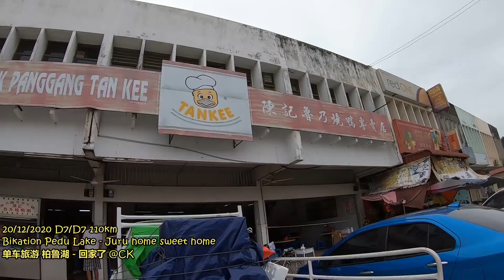Bikation Dec2020 D7 Final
20/12/2020 final day 7 Bikation covered 110km
stop by at Sik for roti canai breakfast
the return route mostly flat couple with fine weather
we had famous roast duck at Lunas for celebrate all the hard work